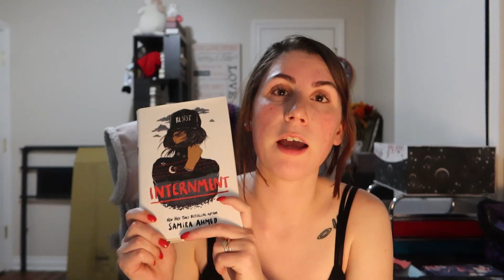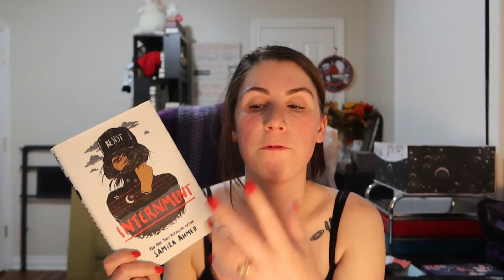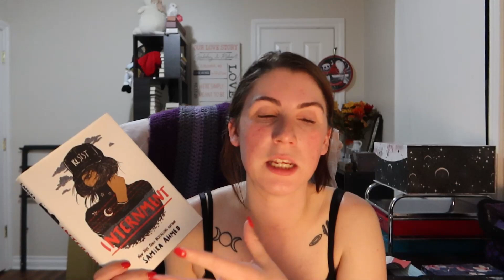Wheel of D20 Reads July 2023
Books mentioned: "Internment" by Samira Ahmed -- Grey -- 4 stars

Channels mentioned: N/A

Important links:

Please take some time to educate yourselves on Planned Parenthood and help win the right to women's bodies

Here is a link to a list of abortion funds to donate to alongside donating to Planned Parenthood for communities of color

Please take some time to help the people of Ukraine in their time of need

Also, please help the trans kids who are at risk of harm in Texas

Finally, please send love and support to the gay community in Florida

Podcast: anchor.fm/gabrielle-ash